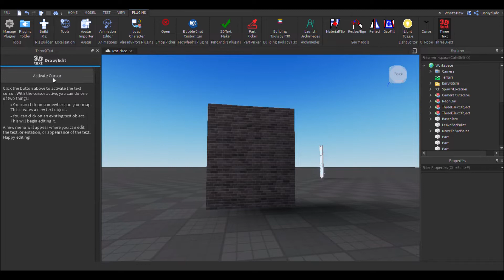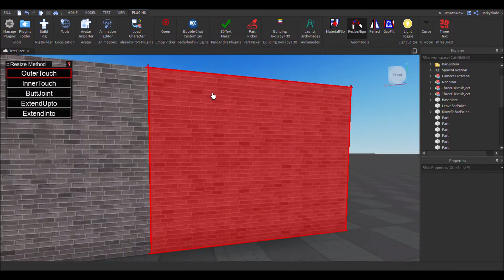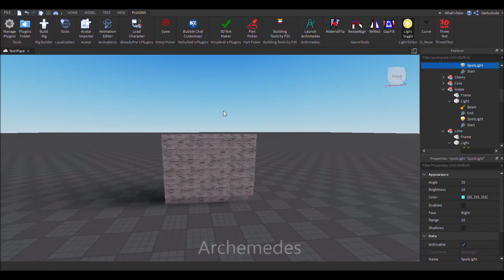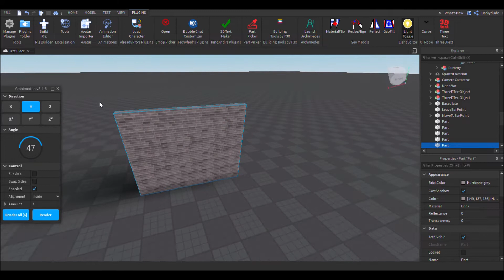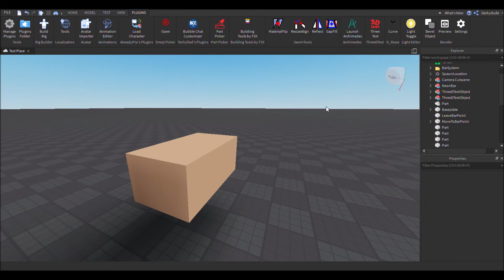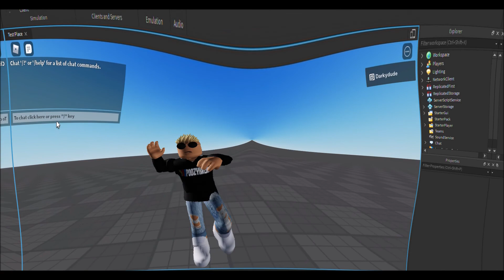Plug In Tools for developers